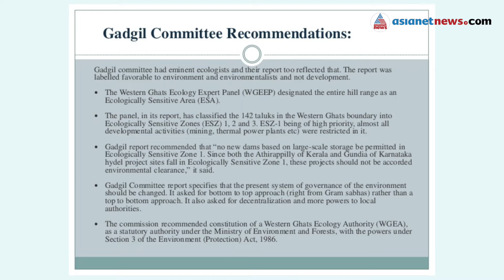എന്താണ് ഡോ.കസ്തൂരി രം​ഗൻ കമ്മിറ്റി റിപ്പോർട്ട്? പ്രൊഫ.മാധവ് ​ഗാഡ്​ഗിൽ പറഞ്ഞെതെന്തായിരുന്നു?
എന്താണ് ഡോ.കസ്തൂരി രം​ഗൻ കമ്മിറ്റി റിപ്പോർട്ട്?
പ്രൊഫ.മാധവ് ​ഗാഡ്​ഗിൽ പറഞ്ഞെതെന്തായിരുന്നു?